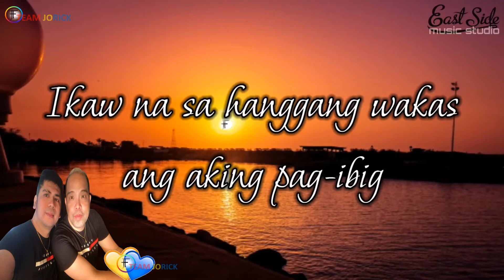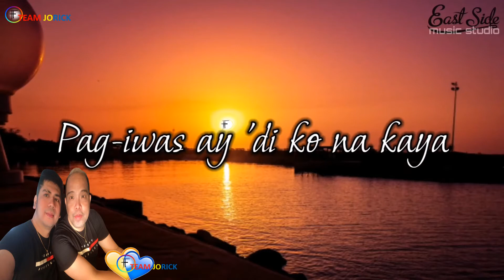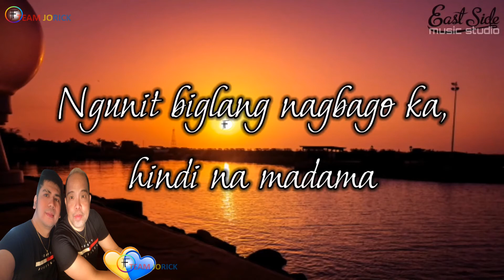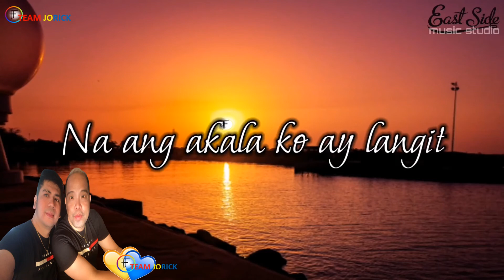Lason Mong Halik - Jonas Hugot Song - Team Jorick - OPM Trending Hugot Song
***  This video is completely made by fans. If you (the owner) want to delete this video, please contact us directly before doing anything, we will remove it or settle it under fair use, please contact us via email

Please support like share and subscribe to our channel TEAM JORICK for more videos and please hit the bell or the notification bell ALL para lagi kayong updated sa mga new videos namin ..Thank you... Love LOve Love no hate LOVE wins Team JORICK forever15